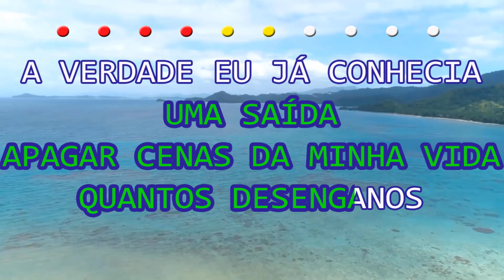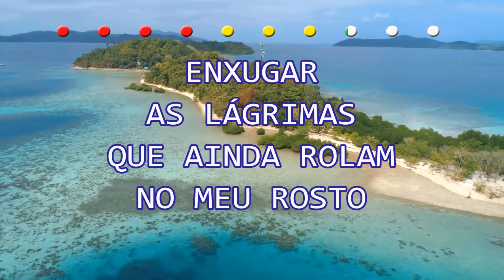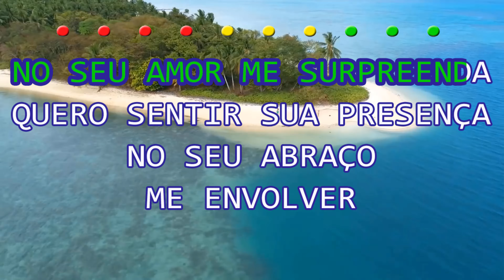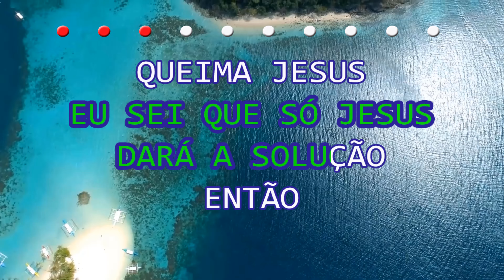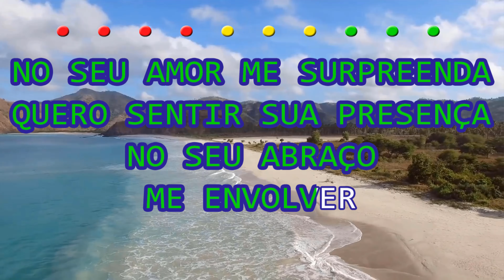Rayssa e Ravel | Nascer De Novo | Karaokê | Playback | Oficial ®™✓